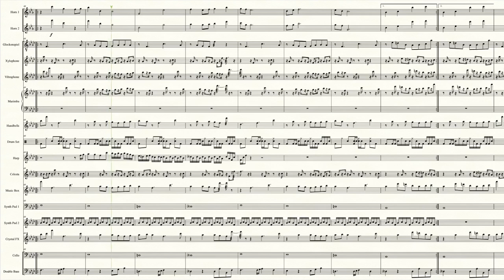Chain Reaction (RuneScape) - Transcribed Score